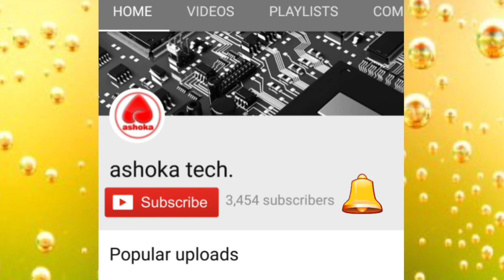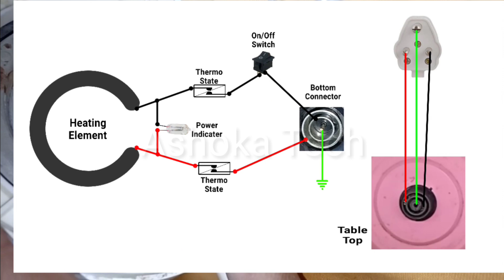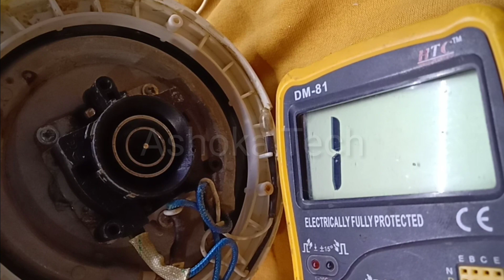How to Repair Electric Kettle Singer Briyo 1.1L Kettle 1200 watts,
In This Video I Am Going To Show You How To Repair a electric kettle.

Prestige PKGSS 1.7L 1500W Electric Kettle (Stainless Steel)..

Prestige Electric Kettle PKOSS - 1500watts, Steel (1.5Ltr)..

Koryo Multipurpose Electric Kettle 1.2 Litre KEK1512MP Stainless Steel..

Kent 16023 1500-Watt Electric Kettle (Transparent)..